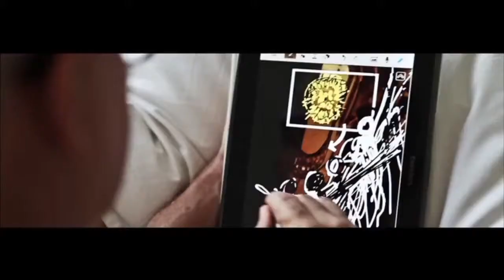GALAXY Note 10 1] Baz Luhrmann, Baz's New Way at GALAXY Note 10 1 US launch